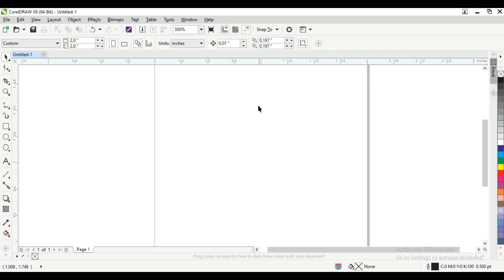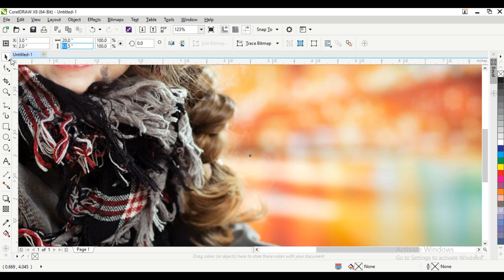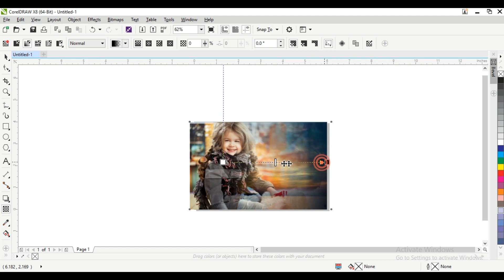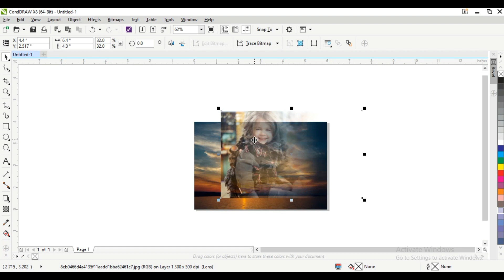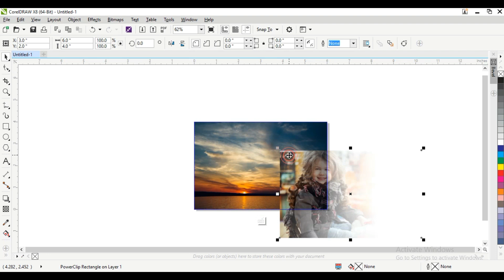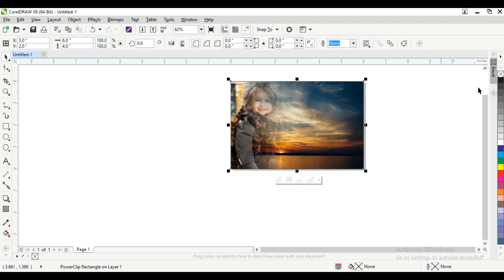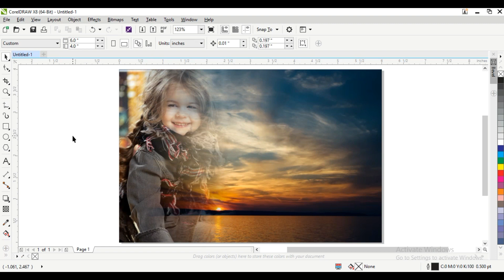How Image Processing Actually Works effect@ymedia2111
How Image Processing Actually Works coraldraw effect@ymedia2111
opening and closing image processing COREL DRAW#merge#editing #2025

Make money by editing
Work on coral
Coral draw photo editing
designer
editing
image merge
How to merge
Image
Coral draw
Coral draw tutorials
Tutorials
Photo editing
Merge
Photoshoot
Photography
Photoshop
corel draw x7 visiting card design
corel draw 11 visiting card
corel draw 12 wedding card design
grand opening invitation card design in coreldraw
video template for wedding invitation
3d visiting card design in coreldraw
lagna patrika design in coreldraw
3d wedding invitation templates
how to make wedding card in coreldraw x7
designer